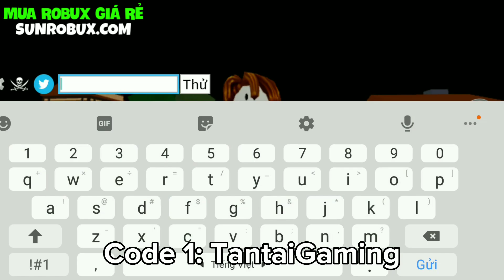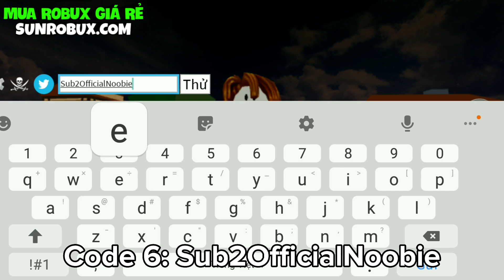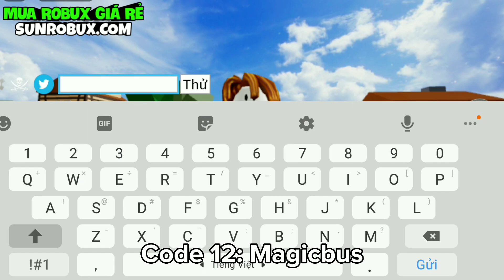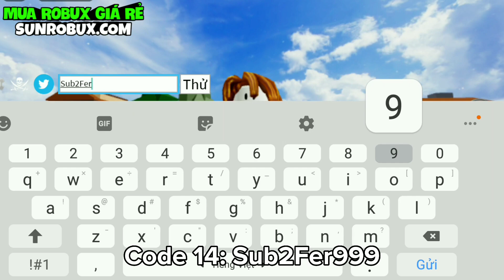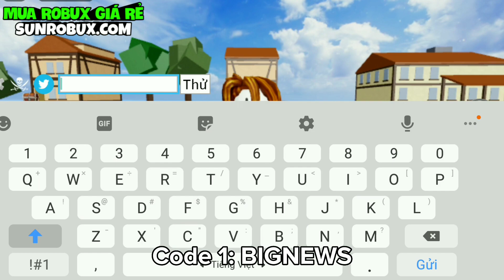Tổng Hợp Code X2 EXP, RESET STATS Mới Và Còn Dùng Được | Blox Fruits Roblox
Game: Roblox Blox Fruits Update 17 Part 2